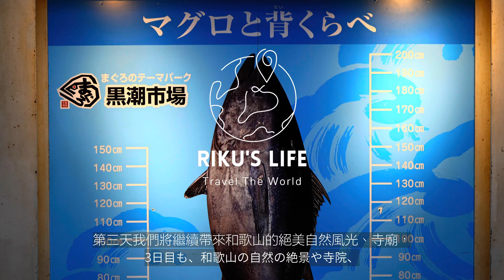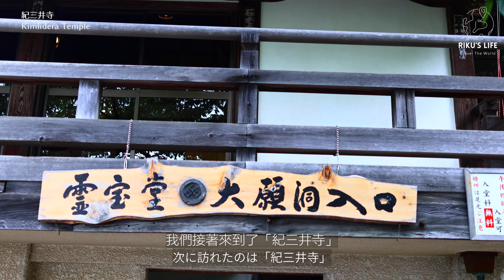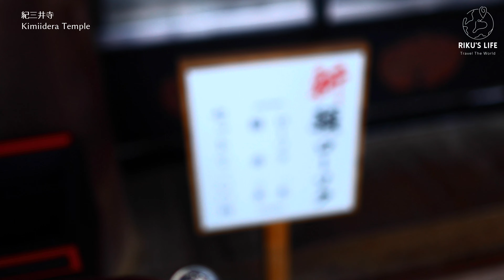【和歌山観光】三日目！｜白崎海洋公園から井出商店まで｜和歌山でのグルメと観光を一緒に楽しむ｜最後編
今回の動画では、和歌山旅行3日目のハイライトをお届けします。まずは「日本のエーゲ海」と評される白崎海洋公園の絶景を堪能し、次に、地元で愛される老舗ラーメン店「井出商店」で絶品のラーメンと早すしを味わいます。さらに、異国情緒溢れる和歌山マリーナシティでの散策や、歴史ある紀三井寺の訪問など、和歌山の自然と文化、そしてグルメをじっくりと堪能する内容となっています。ぜひ最後までご覧いただき、和歌山の魅力を一緒に感じてください

【目次】
00:00:20 和歌山のホテルとその特徴
00:00:42 ホテルのお詫びと素晴らしい眺望
00:00:55 ホテルチェックアウト
00:01:04 白浜から和歌山市内への移動
00:01:17 絶景スポット白崎海洋公園の紹介
00:01:34 白崎海洋公園の自然と風景
00:01:58 日本のエーゲ海の紹介
00:02:14 紀三井寺の訪問
00:02:28 紀三井寺の説明
00:06:26 多宝塔と観世音菩薩像の紹介
00:07:00 和歌山マリーナシティへの訪問
00:07:17 和歌山マリーナシティの風景
00:08:13 和歌山マリーナシティでのアトラクションと市場
00:08:36 和歌山の特産品の紹介
00:10:15 和歌山の果物、特にみかんやレモンの紹介
00:10:30 海辺の景色
00:10:52 和歌山ラーメンの名店「井出商店」の紹介
00:11:20 井出商店での食事（早すしと煮卵、特製中華そば）
00:11:37 食事の感想と注意点
00:11:51 新大阪への帰路につく